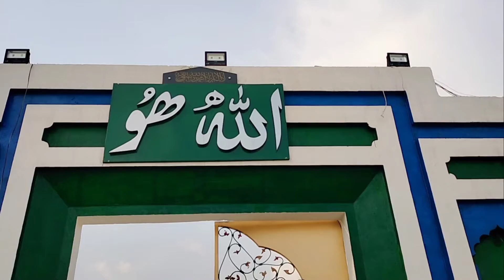Tour to Ghamkol shareef ,Kohat. Pakistan.KPK.Kohat.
Ghamkol shareef is famous for a saint , zinda peer. It is situated in kohat . A district of KPK pakistan.